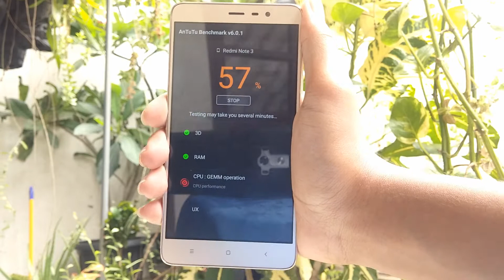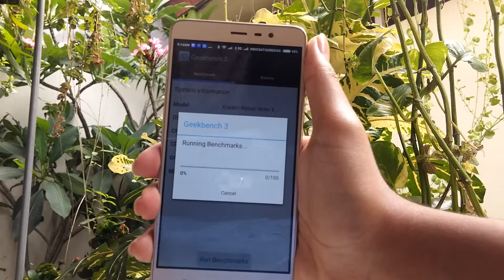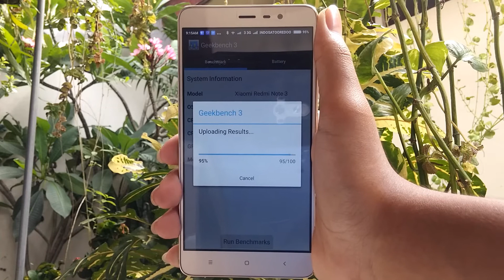xiaomi redmi note 3 benchmark test(antutu benchmark 6.0 and geekbench 3)